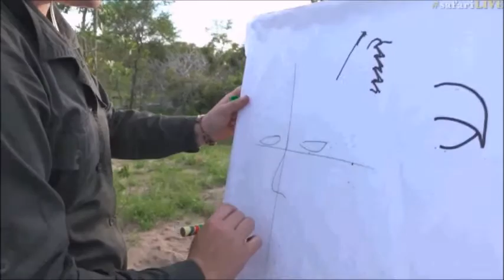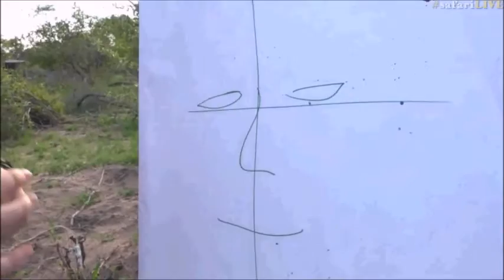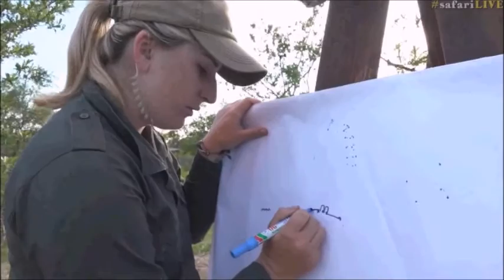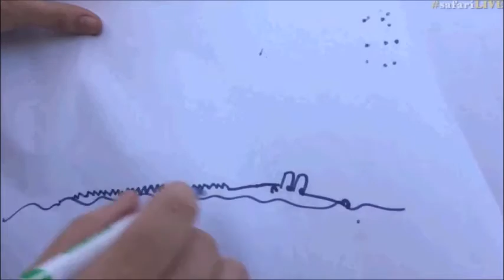Safari Live : Tayla draw's a Crocodile then tries to wipe our minds clear of it LoL Dec 22 2016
Courtesy of WildEarthTV, Nat.Geo Wild, Djuma Game Reserve,Arathusa Game Lodge and Cheetah Plains Lodge